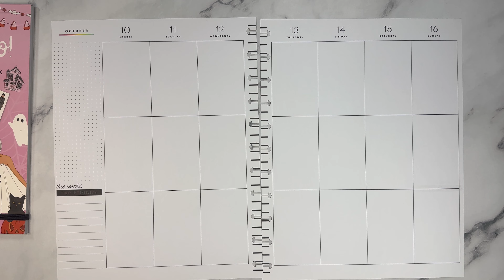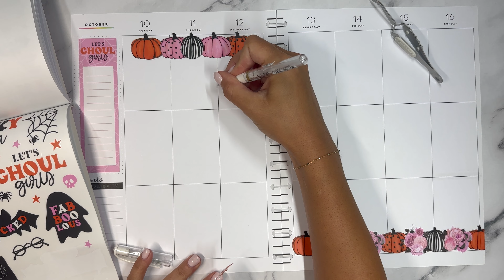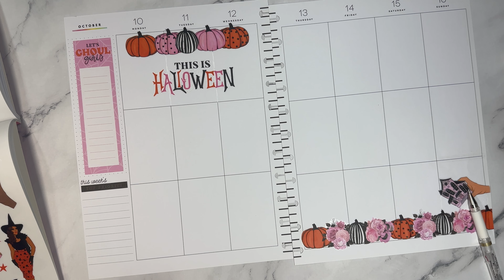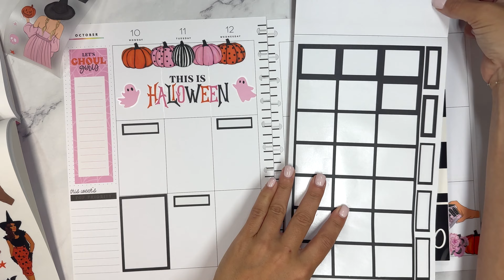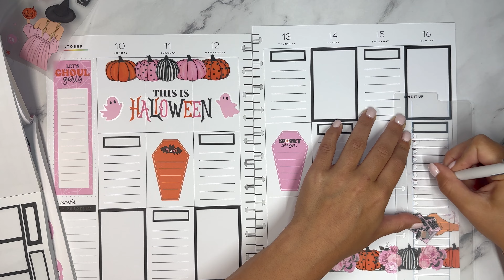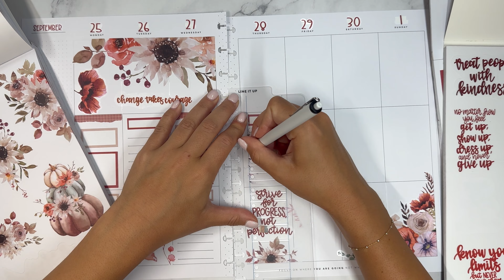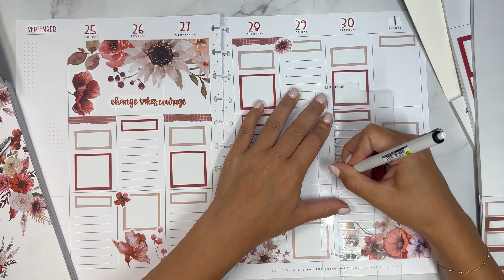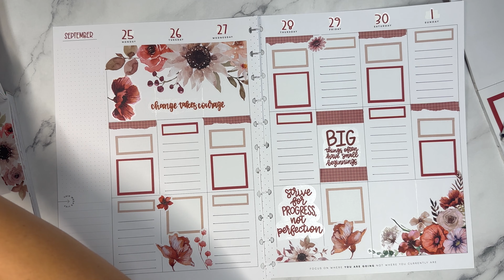Plan With Me | Two Big Custom Patreon Spreads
NOTE: As of 3/19/24, my Happy Planner affiliate link has changed

My Budgeting Favorites:
Budget Binder
Acrylic Cash Organizer (I have the large)
Zebra Clickart Pens
Tombow Adhesive Taperunner

Favorite Products
Uniball Signo White Gel Pen
Uniball One .38 Black Gel Pen
Zebra Sarasa Dry .5
Tombow Correction Tape
Zig Clean Color Dot Markers
We R Memory Keepers Punch